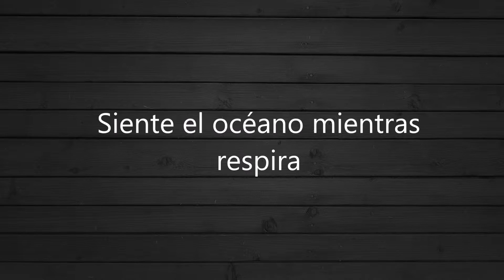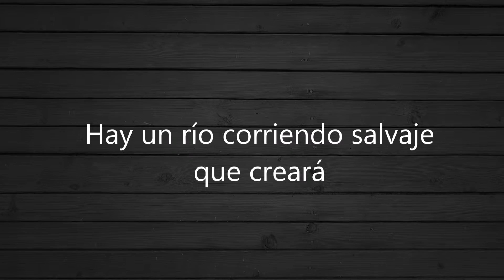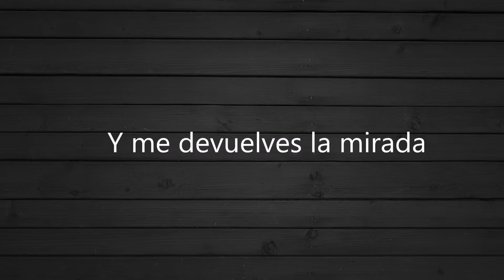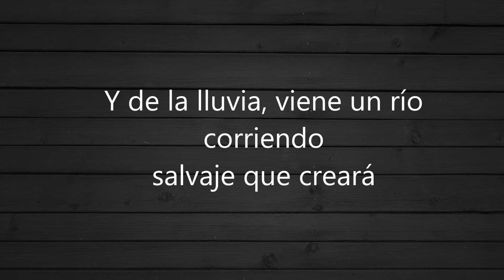Empire/Of Monsters and Men/Subtitulada al Español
Si quieres alguna banda o canción en especial escribela en los comentarios :)

Ningún derecho de esta canción me pertenece. Todos los derechos le pertenecen a Of Monsters And Men, sus colaboradores y a Republic Records.